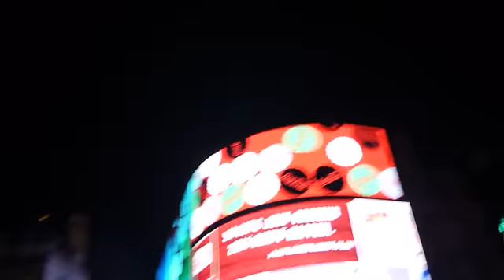ISKCON-London Radha-Krishna Temple Harinama – New Year 1.1. 2017 – Part 9 of 13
Good bye to 2016 at Trafalgar Square, 31 December 2016. ISKCON-London Radha-Krishna Temple Harinama  New Year  January 1,  2017